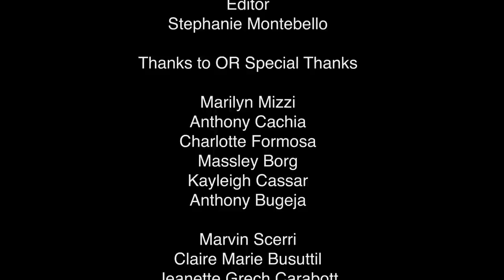Fabrizio Faniello - "IT`S YOU" (official video)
Hi guys & gals, please find here my new video , I hope you enjoy it ;-)

The song “IT´S YOU” – written by Swedish composer Jonas Thander and American writer
Charlie Mason (Co-Writer “Rise like a Phoenix” – Conchita Wurst)

In co-operation with MCAST (Malta College of Arts, Science & Technology) and
MEDIACAST Malta the video has been produced & directed in the beautiful streets of Malta, thanks a lot for all involved ! Please note the credits at the end of the video ;-)

Here a message from the MCAST Students;

Aħna grupp t’erba’ studenti tal-MCAST li studjajna il-media f'livell avvanżat ta' diploma.
Ħdimna id f’id mal-kantant stabbilit u popolari Fabrizio Faniello biex flimkien intellghu
music video għal waħda missingles tal-album il-ġdid li ħareg din is-sena. Għad li kien
proġġett impenjattiv, li għalih flimkien ma’ xi nies ohra, ħdimna u stinkajna kemm flaħna.
Illum ninsabu ferm sodisfatti bir-riżultat li ħareg, kif ukoll bil-marki eċċellenti li ksibna
mingħand l-eżaminnaturi. Il-produzzjoni mil-bidu salaħħar hija waħda għal-qalbna ħafna u
ilkoll ninsabu kuntenti u kburin bilħidma tagħna.

The lyrics:

IT'S YOU

Tonight I'm so excited...
Tonight a party waiting...
C'mon, you're all invited...
Tonight I'm celebrating!

It's incredible, a high
Only music could describe!
Unbelievable, the vibe!:
Possibilities!

It's incredible, this song
Saying buddy, sing along,
Saying dance until the dawn!
Just enjoy the beat!

Go ahead and ask me:

What's got me flying?
What's got me dying?
Driving me crazy?
What's got me floating?
Close to exploding?
What's so amazing?
IT´S YOU!

A moment unexpected...
A moment of attraction...
A look and we connected...
A nuclear reaction!

Unbelievable, the vibe!:
Possibilities!

Driving me crazy?
Close to exploding?
What's so amazing?
IT´S YOU!

Before we met,
You had me dreaming of you!
So I can tell
That I already love you!